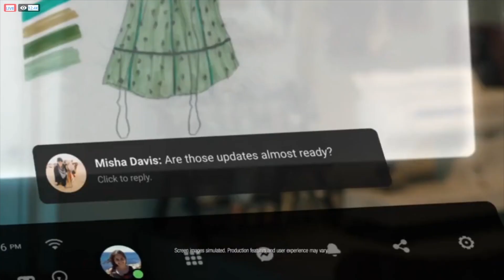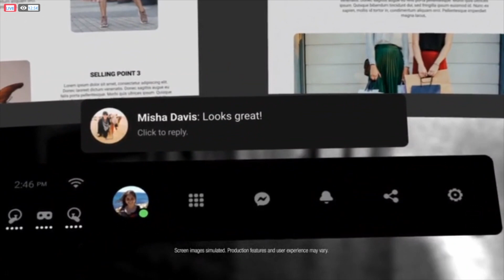Infinite Office for Quest announcement video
All the copyright of the content is by Facebook.

If you liked this video, follow me for more news on AR and VR: